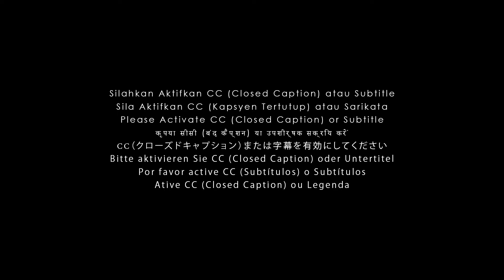Kualitas Mic Murah Dari MAONO, MAONO PM461TR REVIEW & UNBOXING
Tempat beli smartphone resmi & bergaransi

Biar makin murah, pake PROMO diskon up to 80%, potongan harga JUTAAN, dan GRATIS ongkir di sini